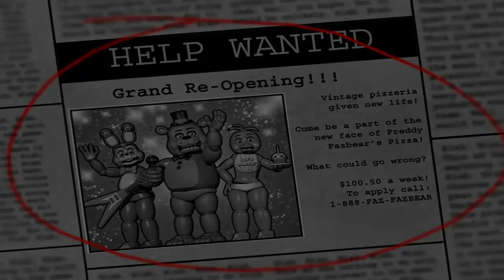Five Nights at Freddy's 2 DEMO Part 1: I LOVE THIS!!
It gives me great pleasure to show you this awesome game that was just released on 11/11/14 at 12am PST, Five Nights at Freddy's 2! The sequel to the all popular horror game, Five Nights at Freddy's!

I also do streaming here sometimes, come check it out!

Music
Artist Name: Hellberg & Deutgen vs Splitbreed